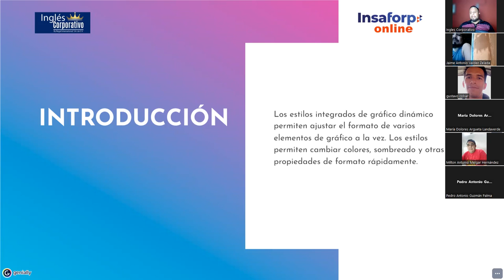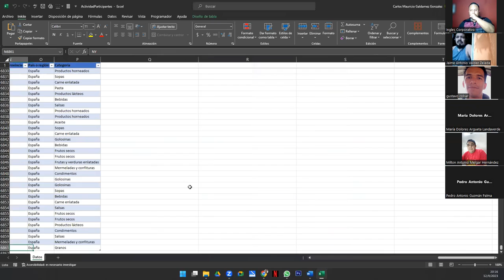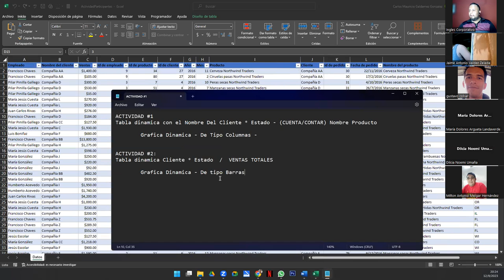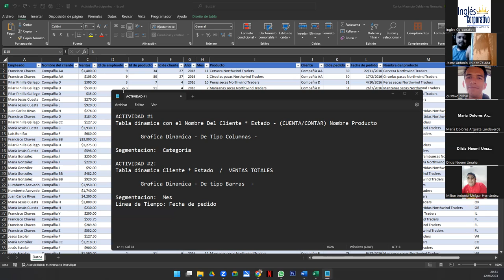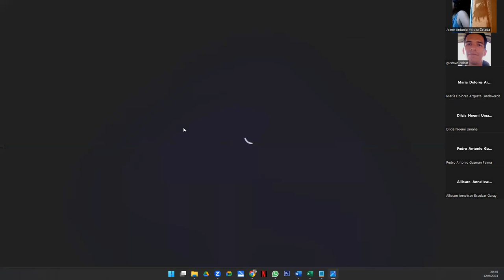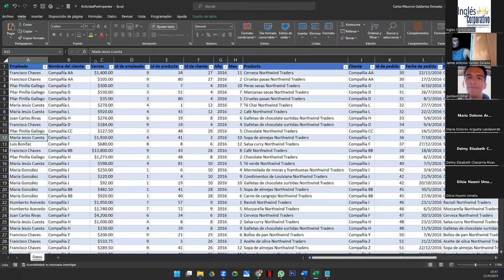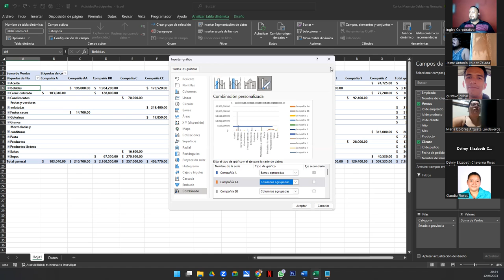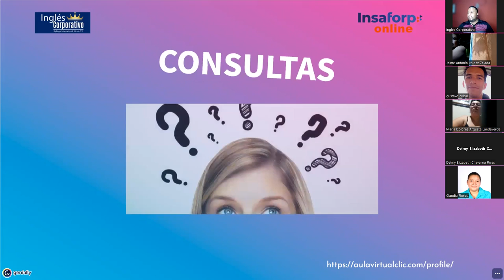Sesión 17 12-09-23-IC29811-0014-2023-Galdámez-Personalización de gráficos dinámicos